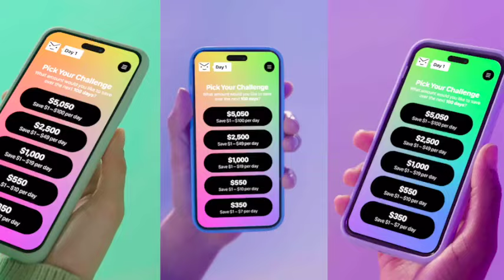What are YOUR savings goals?